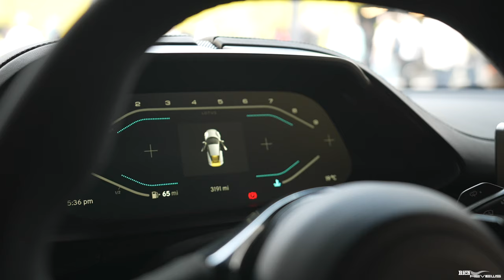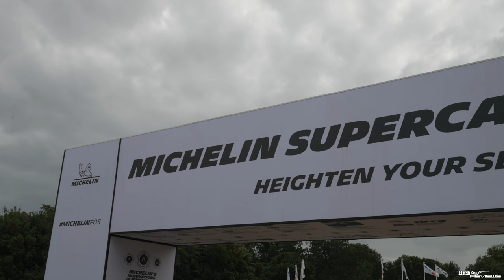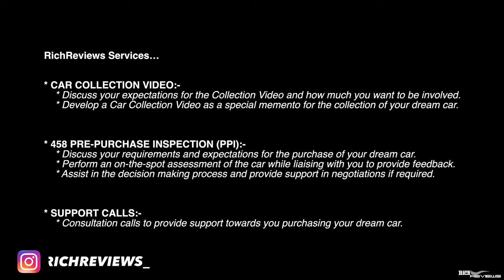WE’RE BUYING A LOTUS EMIRA FIRST EDITION!!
The Festival of Speed 2022 was such a great launch event for many Hyper/Super Cars including the awesome McLaren P1 Spider and Artura so we thought it a great opportunity to hijack the Emira enclosure to bring you our exciting news…

We are getting a First Edition Lotus Emira for the RichReviews channel…Yes you heard correct!!

The Emira will sit alongside the 458 Spider to bring day to day Daily Driving Lotus ownership news to our viewers while the 458 will continue to provide the SuperCar experience our viewers have come to love.

More details of the Emira to come very soon; future video currently in edit!

- Supercar Vlogs
- Supercars
- Horology (Watches)